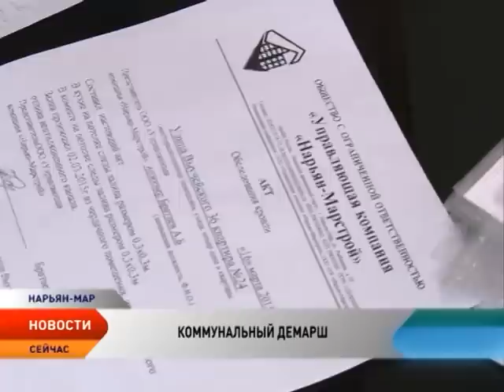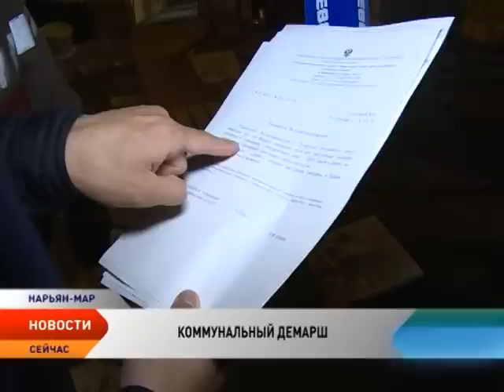Реформа ЖКХ, или Коммунальные беды нарьянмарцев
В России нередки случаи, когда цена предоставляемых жилищно-коммунальных услуг не соответствует их качеству. И это несмотря на то, что требования к управляющим организациям ужесточились в разы. Ведь с 1 мая хозяйственники должны работать строго в соответствии с полученной лицензией. В противном случае они ее могут просто лишиться. Но коммунальщиков Нарьян-Мара, похоже, не пугает даже это.

Алексей Игнатенко, житель Рабочей 17 Б, больше не знает куда идти и кому писать. Подвал строения, которому всего 7 лет, уже превратился в канализационную помойку. Не выдержал септик. Ароматы сточных вод, говорят жильцы, поднимаются до 4-го этажа в доме. Но управляющая компания стойко хранит молчание.

Дом содержит Ненецкая управляющая компания, в недавнем прошлом — это обанкроченный «Базис-Сервис». Хозяйственники о проблеме, которая превращает жизнь людей в кошмар, конечно, знают, но ничего не предпринимают.

Коммунальные беды не прошли мимо и главного метеоролога Нарьян-Мара. В квартире Веры Волик последние два года наблюдаются «незначительные осадки в виде дождя». Управляющая компания «Нарьян-Марстрой» протечку пообещала устранить. Женщина сделала ремонт, с потолка снова закапало...

Еще печальнее в некоторых нарьян-марских домах обстоят дела с горячей водой. Так, уже шесть лет из кранов жителей Выучейского, 36 течет оранжевая струя. Роспотребнадзор подтвердил — вода плохого качества. Коммунальщикам сделали замечание — необходимо заменить прогнивший накопительный резервуар. Но, вода по-прежнему рыжая.

Вопиющих примеров много, причем по всей России. С 1 мая чиновники решили заставить управляющие компании работать эффективно, а главное честно, и ввели так называемое лицензирование. Специальный допуск, без которого коммунальщики не имеют право обслуживать многоквартирные дома, получили только те, кто лично прошел аттестацию. В Нарьян-Маре экзамен сдали все хозяйственники. Теперь они работают по новым правилам. Но, куда идти собственнику, если УК не справляется?